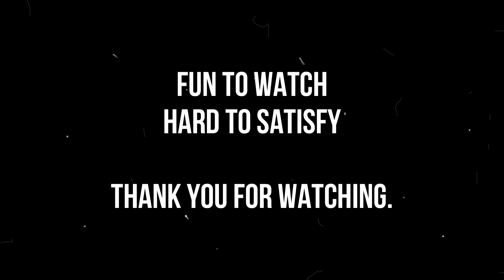Venus Fly Trap - Audrey Too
I took 2 pictures a day for over 2 months.